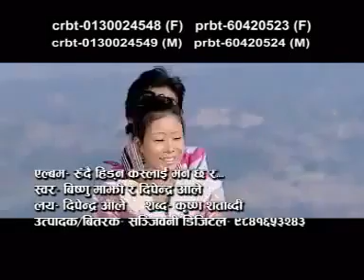New Nepali Lok Dohori Geet 2012 Rudai Hidna BY Bishnu Majhi & Debendra Aale.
स्वर:-देबेन्द्र आले  र बिष्णु माझी
  नयाँ अडियो भिडियो अनी म्युजिक को लाई ..